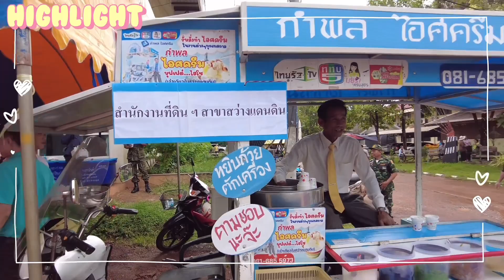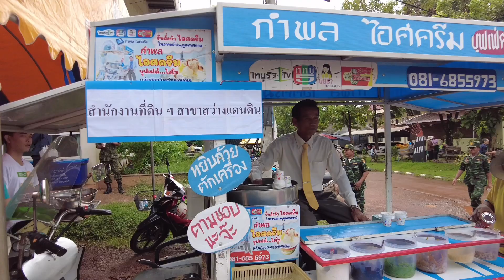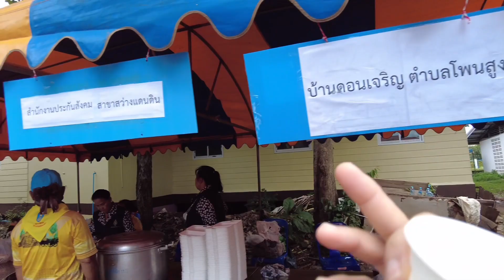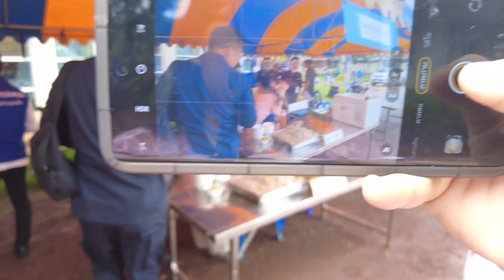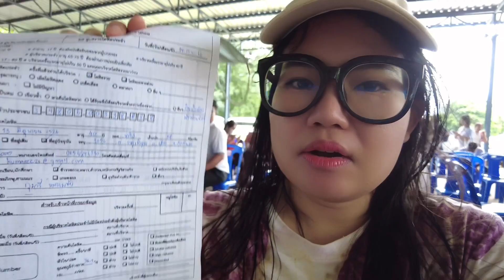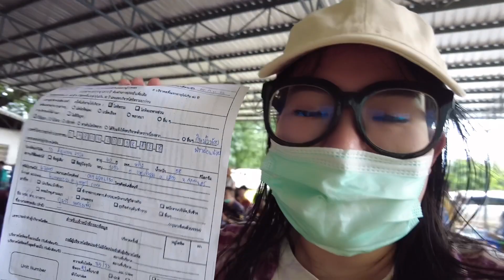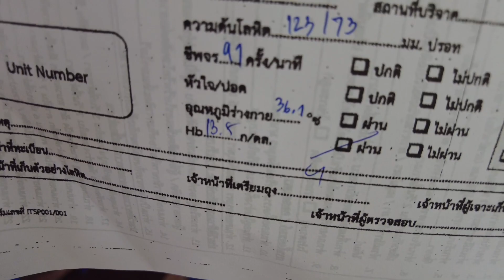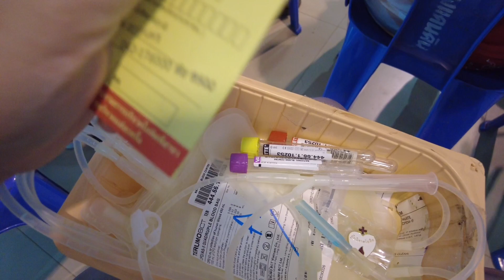บริจาคเลือดเพื่อเพื่อนมนุษย์